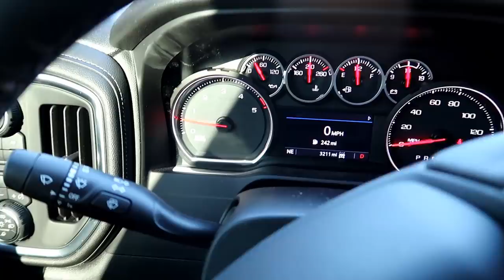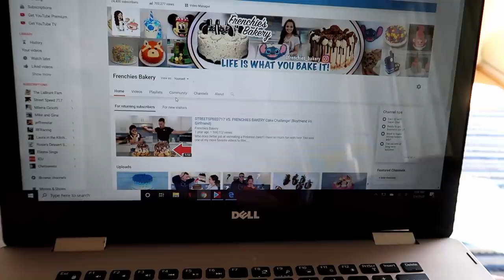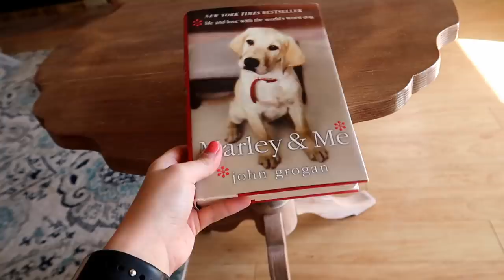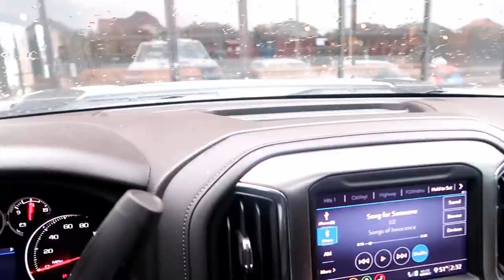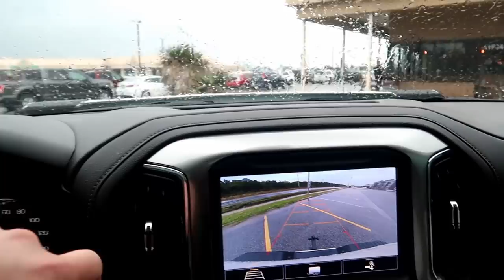WHAT IT'S LIKE TO BE A FRENCH BULLDOG! BEACH VIEW!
See what it's like to truly be a french bulldog! Follow Piglet around on the beach!